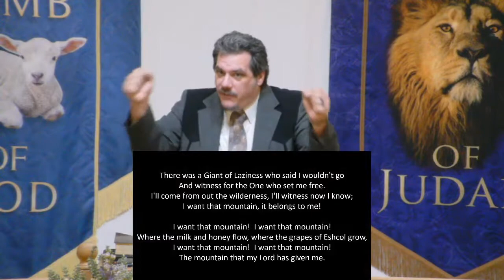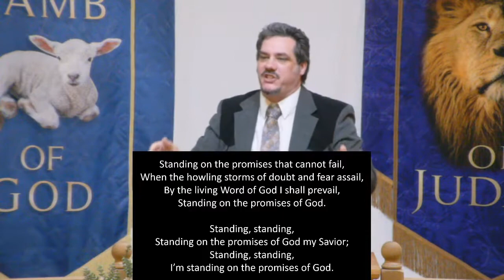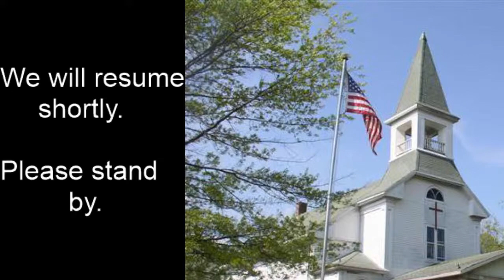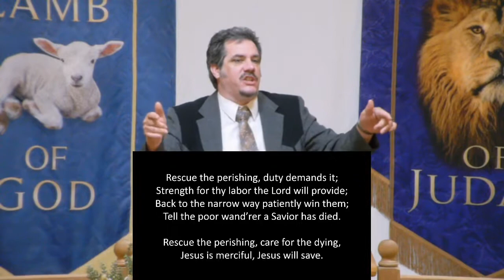Knotty Oak Baptist Church Official Live Stream